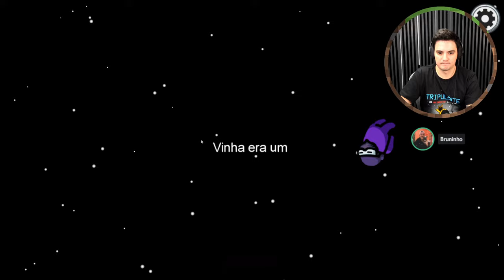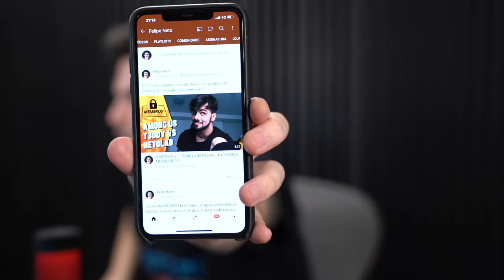LIVE / AMONG US com Bruna e Netolab!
Participantes:
Bruno Correa